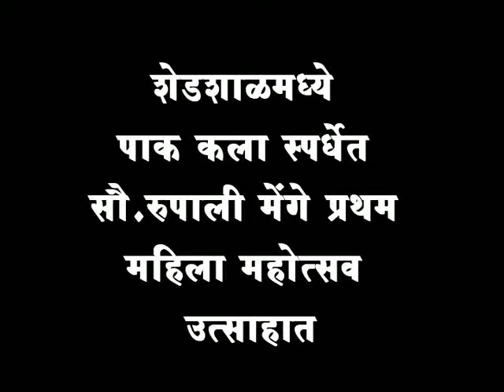शेडशाळमध्ये पाक कला स्पर्धेत सौ.रुपाली मेंगे प्रथम महिला महोत्सव उत्साहात